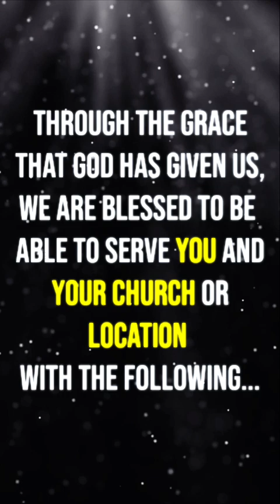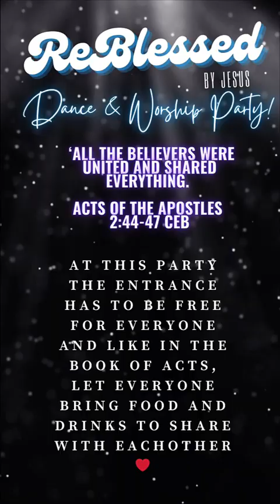ReBlessed by Jesus: "The Official King Jesus praise party" (TESTIMONY + INVITATION)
*REBLESSED BY JESUS PRAISE PARTY*

Naast dat ik (DJ Howard D) te boeken ben als christelijke DJ voor bruiloften, verjaardagen, recepties etc., kan ik u vanaf nu ook zegenen met de bediening genaamd: ‘Reblessed by Jesus Praise Party’!

Een praise party waarbij ik christelijke dansmuziek van uiteenlopende muziekstijlen zal draaien, vermengd met bekende aanbiddingsmuziek. Geleid door de Heilige Geest zal er ruimte zijn om de Here Jezus te aanbidden, te danken en te vieren, én om Hem te ontmoeten en Zijn liefde te ontvangen.

*Waarom?*
Omdat ik de roeping heb ontvangen zoveel mogelijk mensen te bereiken met het goede nieuws van de Here Jezus Christus en Gods liefde met hen te delen. Hierbij mag ik de talenten en gaven die ik van Hem heb ontvangen gebruiken om anderen te dienen en te zegenen.

*Voor wie?*
Voor iedereen die met broeders en zusters, een gemeente, vriendenkring, familie of wie dan ook God op een vreugdevolle manier wil aanbidden en vieren,
óf
voor wie een gelegenheid wil creëren om mensen in een liefdevolle en feestelijke omgeving kennis te laten maken met de Here Jezus. Op deze manier draagt ook u bij aan de Grote opdracht van de Here om Zijn goede nieuws te verspreiden!

*Wat is er nodig?*
U hoeft slechts een locatie, datum en tijdstip te kiezen; wij verzorgen de muziek en invulling. U ontvangt van ons een digitale promotieflyer om te verspreiden onder uw netwerk. We bieden onze diensten gratis aan en zullen tijdens het feest vragen om ons te zegenen met een gift. Zoals beschreven in Handelingen 2:44 brengen de bezoekers consumpties mee om in liefde met elkaar te delen.

BLESS & PRESS That “LIKE” Button if you enjoyed this Video

▶ Track List